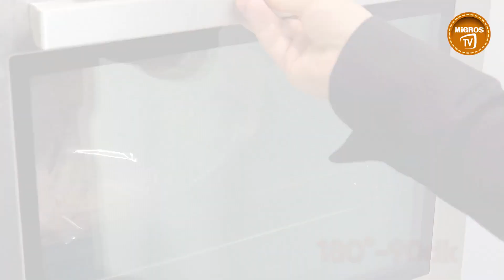Yılbaşı Hindisi Nasıl Yapılır? | Yılbaşının Vazgeçilmez Tarifi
Yılbaşı sofralarının vazgeçilmez lezzetlerinden Yılbaşı Hindisi tarifiyle sizlerleyiz. Yılbaşı Hindisi nasıl yapılır? Herkese şimdiden afiyet olsun!

Migros Türkiye'de olmasını istediğiniz videoları yorum yazıp bir sonraki içeriğimizin ne olacağında bize ilham verebilirsiniz.